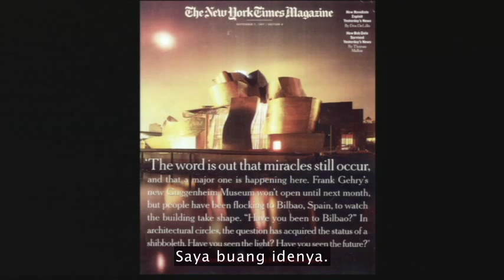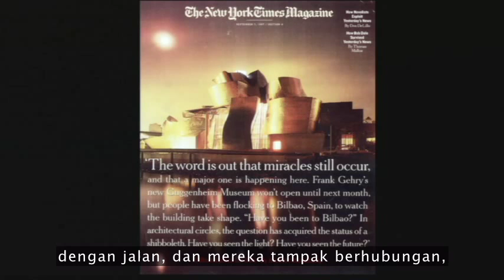Frank Gehry: A master architect asks, Now what?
Dalam sebuah diskusi yang sangat menghibur dengan Richard Saul Wurman, arsitek Frank Gehry memberikan pandangannya mengenai kekuatan dari kegagalan, karya-karya terbarunya, dan faktor yang sangat penting, "Lalu apa?".